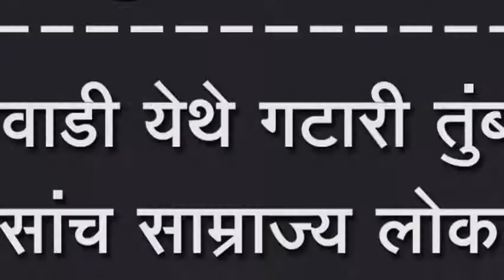गणेशवाडी येथे गटारी तुंबल्या डांसांच साम्राज्य लोकांचं आरोग्य धोक्यात